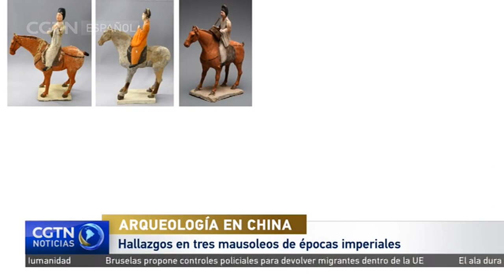Arqueología en China: Hallazgos en tres mausoleos de épocas imperiales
Siempre es un placer comunicar el hallazgo de nuevos restos arqueológicos, que nos proporcionan un mayor conocimiento sobre la historia de nuestros antepasados. El martes 14 de diciembre, la Administración Nacional del Patrimonio Cultural anunció tres nuevos descubrimientos de mausoleos imperiales de las dinastías Han y Tang en tres provincias diferentes.